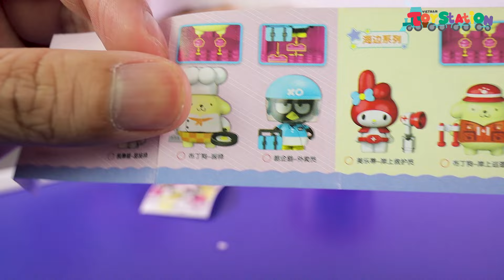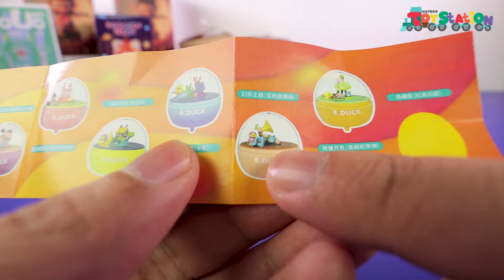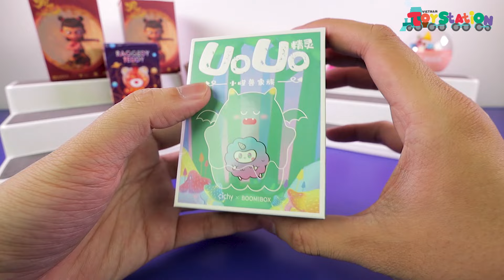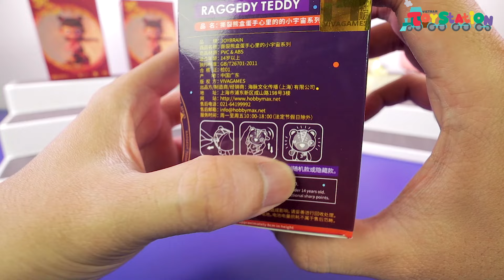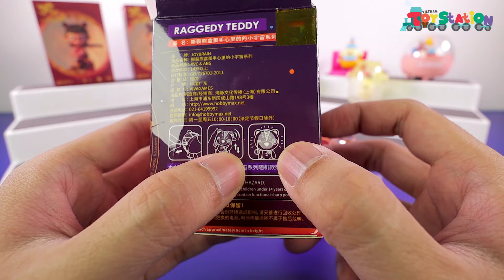Mở pack ngẫu nhiên Art Toys Mix gặp 2 bé đến từ Việt Nam ToyStation 584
Lại là 1 tập chill cùng Art Toy trên kênh ToyStation nha mọi người, trong tập này có những món cũng chưa tới tiêu chuẩn mà mình mong muốn, nhưng cũng có những món vượt quá mong đợi, so cute. Chúc các bạn một ngày tốt lành nhé.